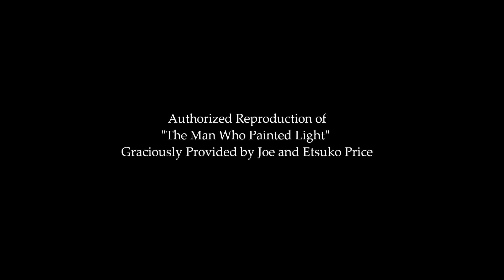"Ito Jakuchu: A Man with No Age" at the Bowers Museum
Short excerpt from "The Man Who Painted LIght" a 2010 documentary about legendary Japanese artist Ito Jakuchu for the upcoming Bowers Museum exhibition "Ito Jakuchu: A Man with No Age" April 16 - June 12, 2011.

Authorized Reproduction graciously provided by Joe and Etsuko Price.